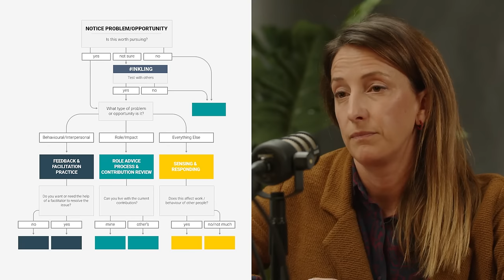Establishing a Culture of Honor in Your Company || Cultural Catalysts with Kris V. & Kate Masson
In this week’s episode of Cultural Catalysts, Kris Vallotton sits down for a conversation with Kate Masson, co-owner of Raise Recruiting, to delve into how business, when executed with excellence and wisdom, can be a formidable force in shaping communities. Together, they explore the importance of balancing the priorities of profit and purpose to see a company succeed.

About Kris Vallotton:
Kris Vallotton is the Senior Associate Leader of Bethel Church, Redding, and is the Co-Founder of Bethel School of Supernatural Ministry (BSSM) and Spiritual Intelligence Institute. He is also the Founder and President of Moral Revolution and a sought-after international conference speaker. Kris and his wife, Kathy, have trained, developed, and pastored prophetic teams and supernatural schools all over the world.